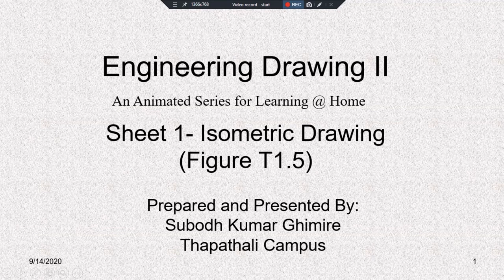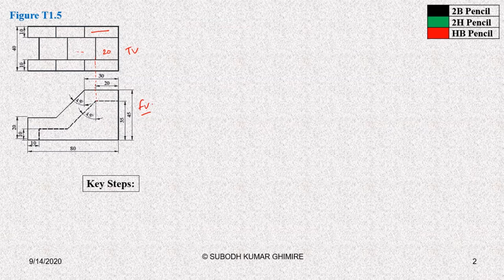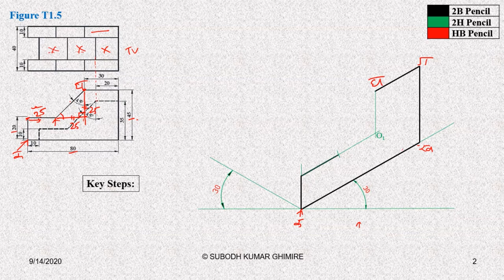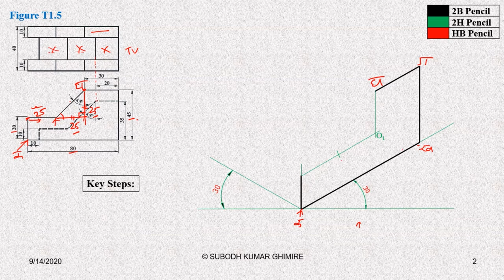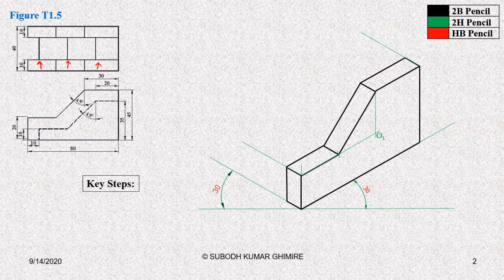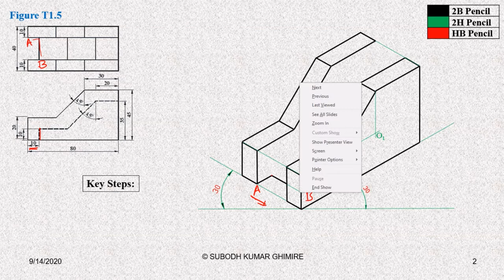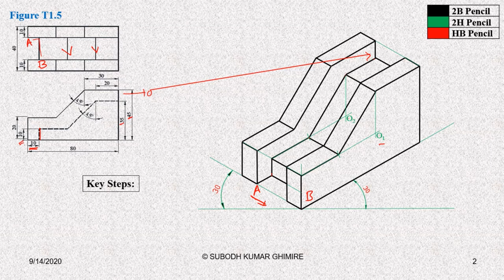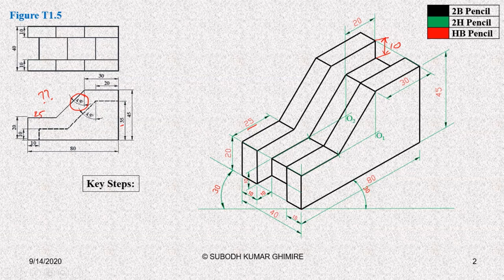Unit 1 Lecture 03 Figure T1.5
Tutorial Figure T1.5